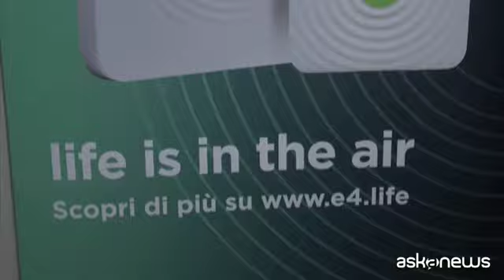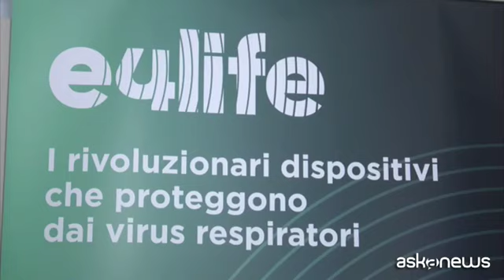Presentati i dispositivi e4life per combattere COVID ed influenza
Roma, 29 set. (askanews) - Una tecnologia nuova, tuttora in continua evoluzione, ma già pronta per contrastare anche in Italia la diffusione delle varianti COVID e dei virus respiratori più comuni come, ad esempio, l'influenza stagionale. Si tratta della tecnologia e4shield, usata per i nuovi dispositivi intelligenti e4life: un brevetto italiano la cui attendibilità è stata scientificamente testata, con un'efficacia certificata superiore al 90%, innocua per l'uomo e gli animali.
La tecnologia lanciata sul mercato da e4life, joint venture nata tra ELT Group, azienda leader mondiale nei sistemi di Difesa Elettronica, e Lendlease, impresa specializzata in grandi progetti urbani, per la prima volta al mondo ha generato un sistema di sanificazione tramite microonde.
Vincenzo Pompa, Amministratore Delegato di e4life ha dichiarato: "Abbiamo studiato come contrastare il virus sulla base di onde elettromagnetiche: siamo riusciti a trovare la giusta frequenza per mandare in risonanza, e dunque far esplodere, la capside dei virus. In questo modo, il virus non è più in grado di infettare altri organismi".
I dispositivi sono stati realizzati in versione portatile (e4you), da indossare durante gli spostamenti e in luoghi affollati, o in versione fissa (e4ambient), da posizionare in ambienti chiusi come uffici, sale riunioni o abitazioni.
La tecnologia messa a punto da e4life risponde a precise esigenze e preoccupazioni tuttora diffuse negli italiani, come attesta una recente indagine condotta per e4life da Digimind, piattaforma specializzata in market intelligence e social media listening: sul web e sui social network, anche a due anni dalla fine della pandemia, nel primo semestre del 2023 sono state registrate più di 100mila menzioni su Covid ed influenza.